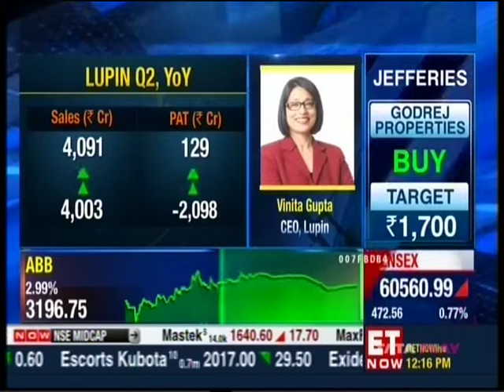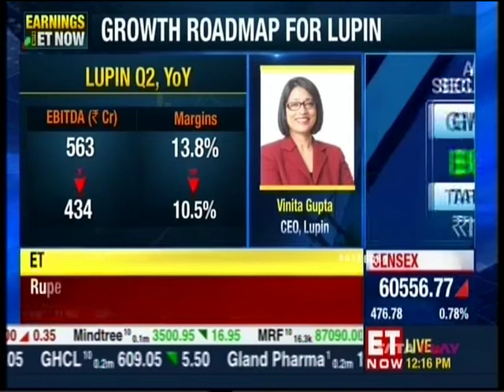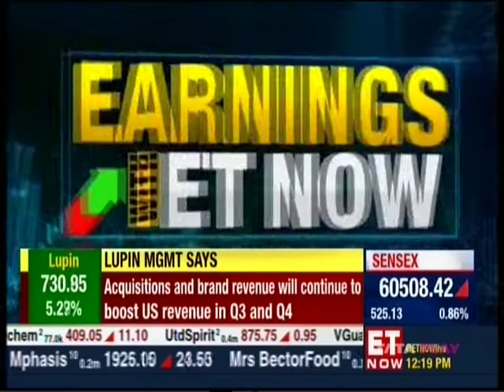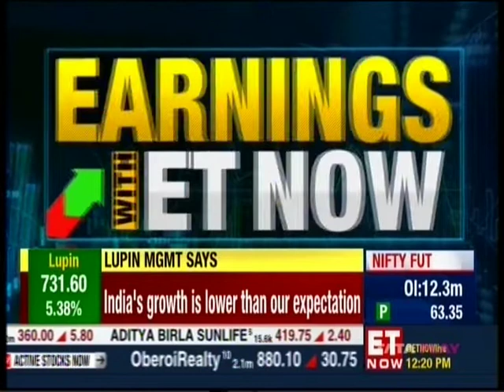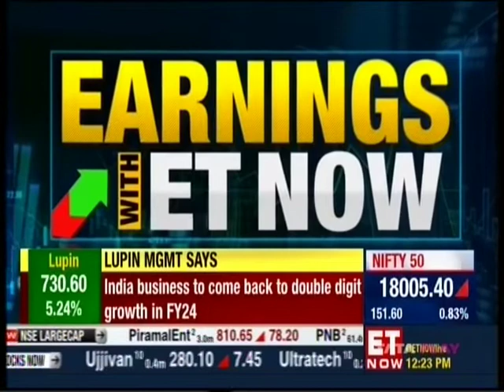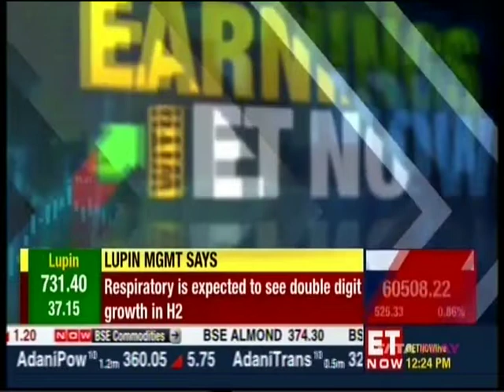ET Now Earnings 10 Nov 2022 Lupin Q2 FY23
Ms. Vinita Gupta, CEO, Mr. Nilesh Gupta, MD, and Mr. Ramesh Swaminathan, ED, Global CFO and Head Corporate Affairs, on ET Now on the Q2 FY2023 Results